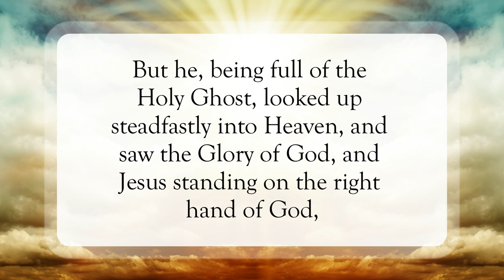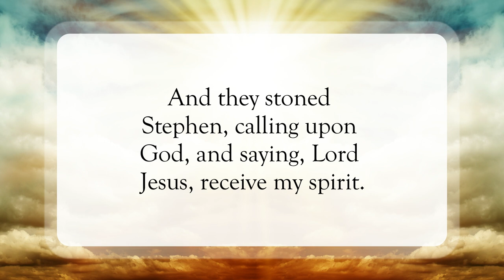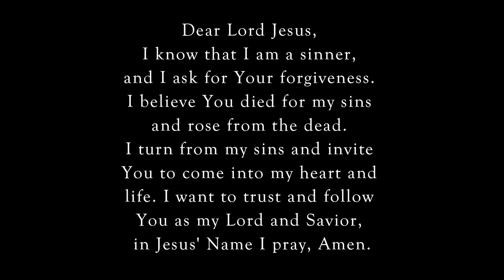The Glory of God👑WordofGod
Scripture of the Day! The Glory of God!